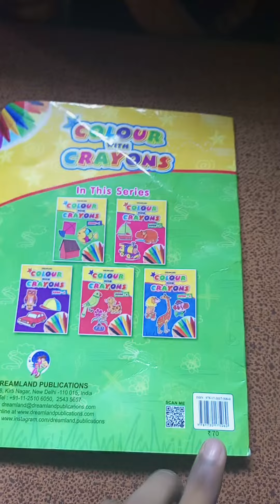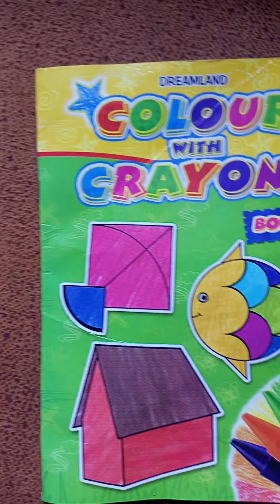Unboxing tao free products ₹0 // Colours with crayons book-1 for children // Free products unboxing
Hlo dosto maine iss video me aap sabhi ko ye bataya h ki kaise aap free me products le sakte h tao app ki taraf se aur iss video me maine unboxing bhi kiya h taki aap sabhi ko vishwas ho jaye this is true and Guarntee products provider app for 100% free for all of you.

💥Tao app Unlimited Coin Trick । Free shopping today । Deal Of The Day